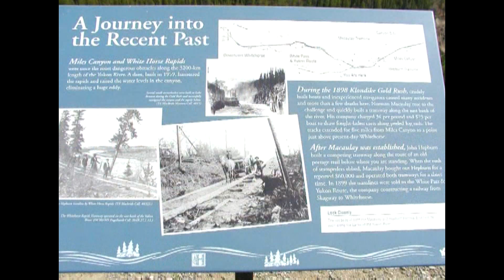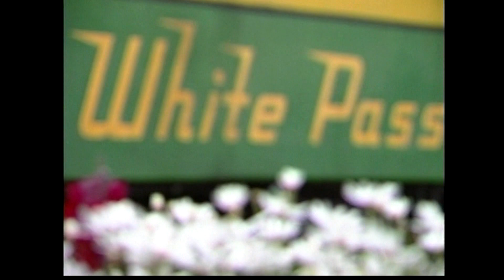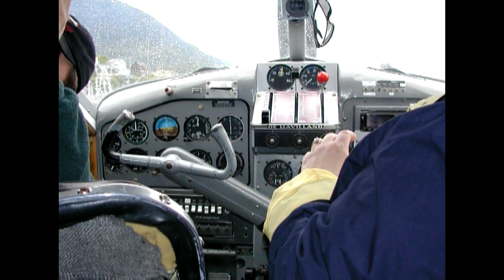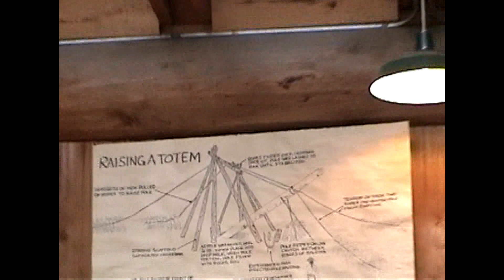Alaska 2002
Mom & Dad, Dennis & Andi